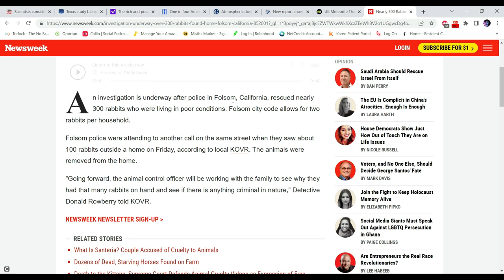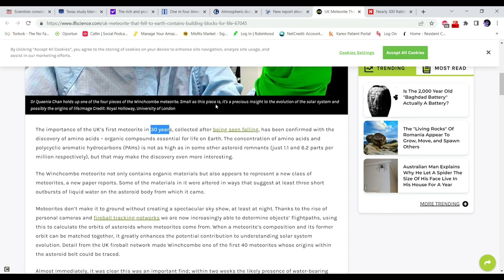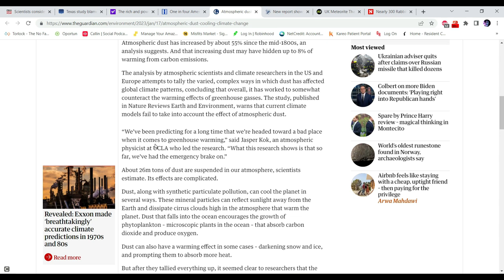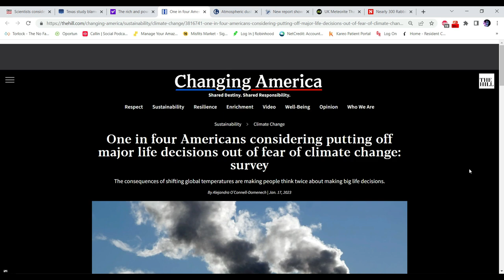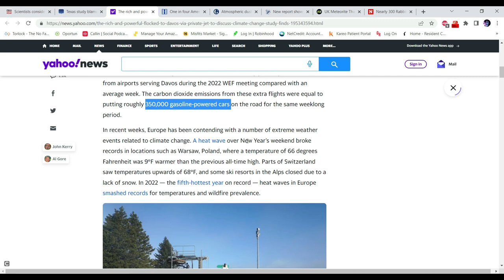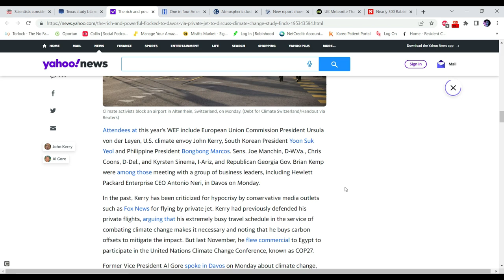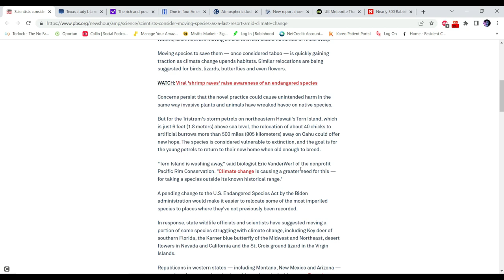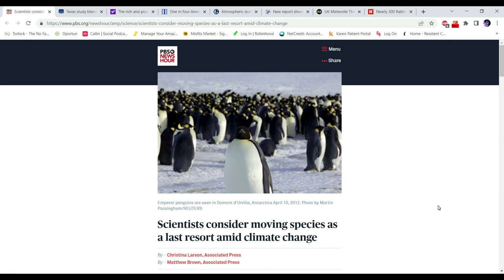News Flash 01-17-23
100% Respect for @ScienceTalkwithJimMassa

LINKS